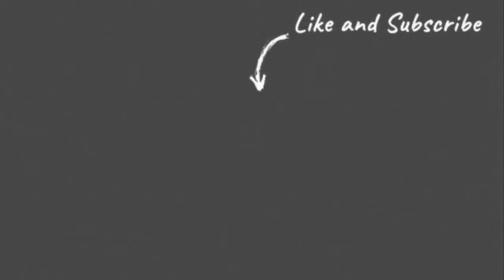Female vs Male Roly-poly